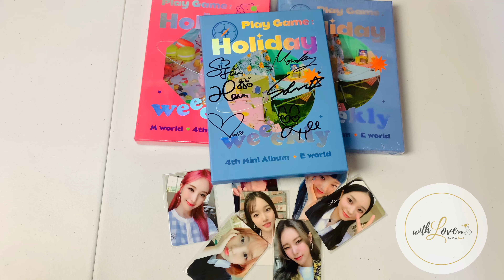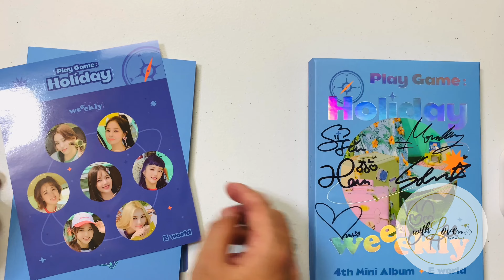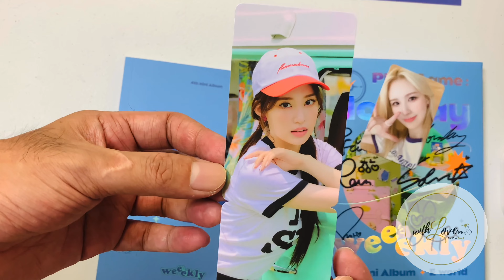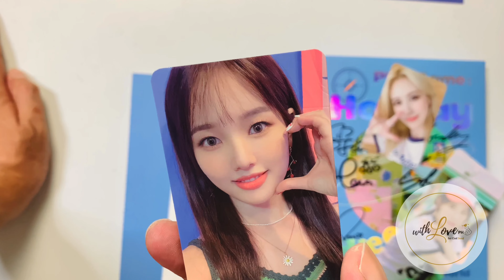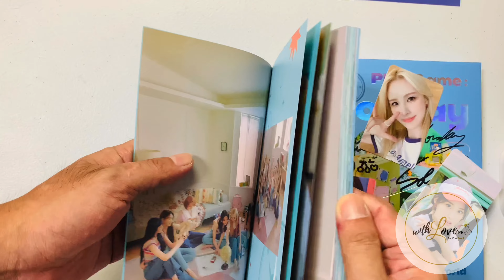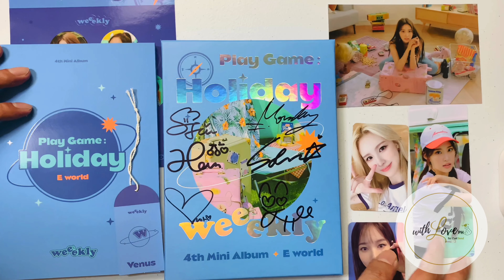Signed Album Unboxing | WEEEKLY ~ Play Game: Holiday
Play Game: Holiday is the fourth extended play by South Korean girl group Weeekly. It was released on August 4, 2021 by Play M and distributed by Kakao. The physical version of the EP was made available in two versions: "E World" and "M World". It contains five tracks, including the lead single "Holiday Party"